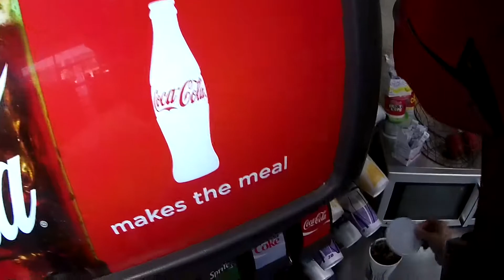Motovlog: Is that a body in the road??!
I thought I found a dead body, I enjoy a tasty beverage and I ride some back roads. Thanks for riding with me!

My motorcycle was a 2016 Honda NM4.
My main helmet cam is a Drift Ghost S
My handlebar cam is a Midland 1080p
My rear facing cam is a Midland 720p
My helmet is a Scorpion AT950
My old helmet was a Bell Revolver EVO
My jacket is by Speed & Strength
My in-helmet audio is by Sena
My gloves are made by Fly
My boots are Firstgear Mesh Hi Boots
My pants are Sedici Alonso

All registered trademarks are the property of their respective holders.
Sound effects from SoundBible.com